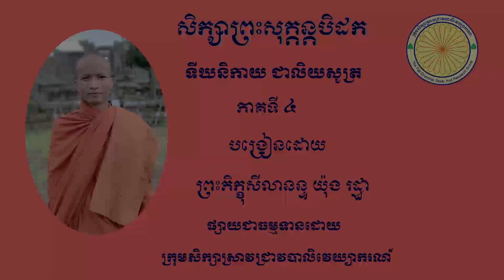ជាលិយសូត្រ ភាគទី ៤ បង្រៀនដោយព្រះភិក្ខុសីលានន្ទ យ៉ុង រដ្ឋា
សុត្តន្តបិដកទីឃនិកាយ ជាលិយសូត្រ ភាគទី ៤ បង្រៀនដោយព្រះភិក្ខុសីលានន្ទ យ៉ុង រដ្ឋា ឯកសារបង្រៀន ព្រះសុត្តន្តបិដកបាលី-ប្រែសេចក្ដីជាភាសាខ្មែរ និងពន្យល់តាមអដ្ឋកថា